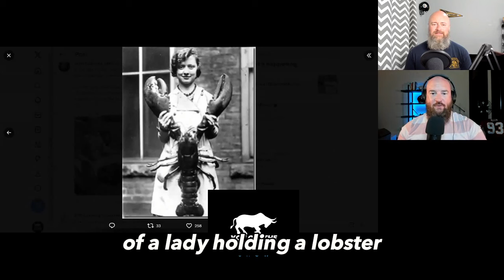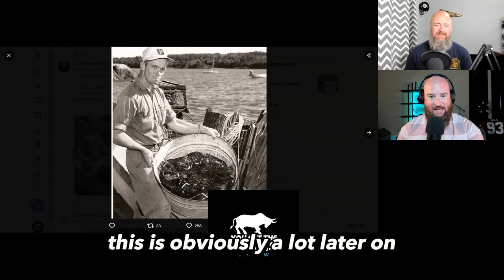Lobsters Are Garbage Meat?!?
During the American colonial era, lobsters were considered "garbage meat" and were eaten by indentured servants, prisoners, and poor families that couldn't afford anything else. Even the indigenous tribes that lived near the coast would use lobsters as fertilizer or fish bait rather than consume them.

19th-century Kentucky politician, John Rowan, once said, "Lobster shells about a house are looked upon as signs of poverty and degradation." It was common for people to bury lobster shells in their backyard to prevent their neighbors from seeing them.

In one Massachusetts town, indentured servants even sued their owners because they were feeding them too much lobster. They won the lawsuit and got it in ink that they could only be fed lobster—at most—three times a week.

It's amazing how the attitude toward lobster has changed over the years!!!

Be sure to check us out on our other platforms!